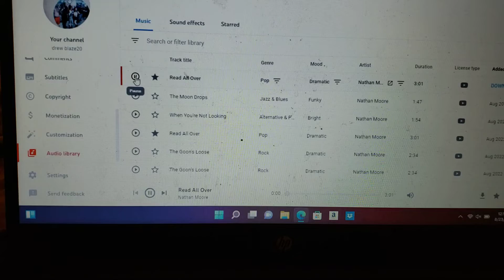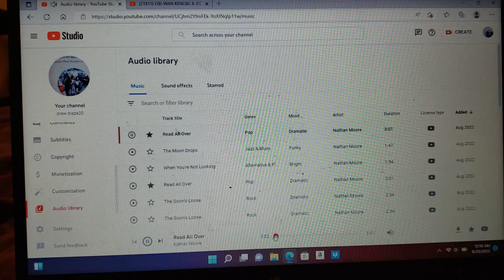OBI-WAN KENOBI A JEDI RETURN EWAN MCGREGOR TRAILLERR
a Jedi.. returns

ewan McGregor